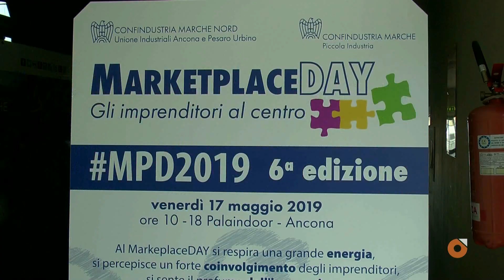Marketplace Day, le imprese fanno rete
Oltre 500 i desk allestiti e più di 2000 i visitatori giunti ad Ancona per l'evento promosso da Confindustria Marche Nord e Piccola Industria Confindustria Marche, tenutosi il 17 maggio al Palaindoor. Ecco le riflessioni degli imprenditori sul fare sistema...